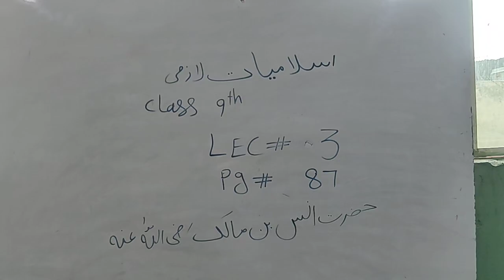Class#9th Islamiyat Lecture#3